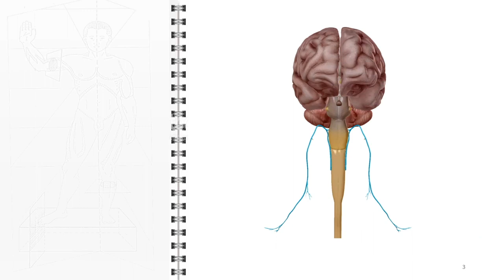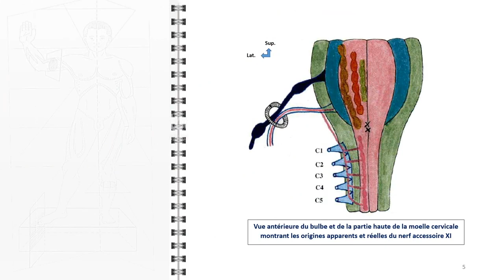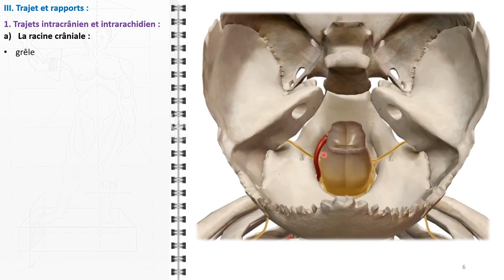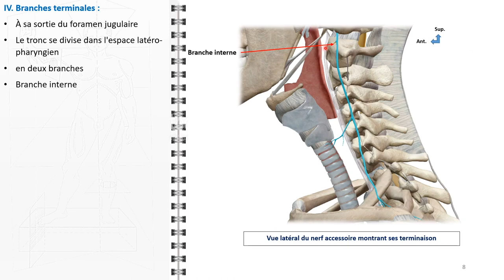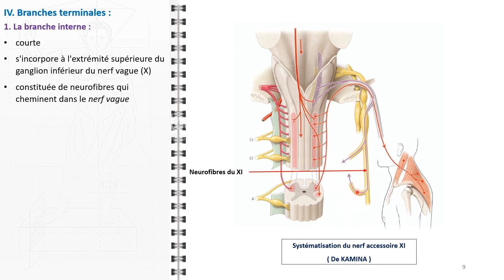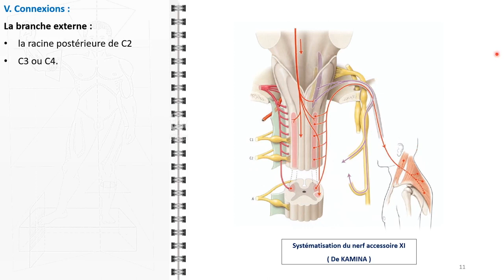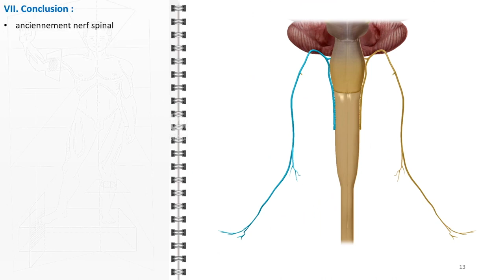ANATOMIE FMPM NERF ACCESSOIRE